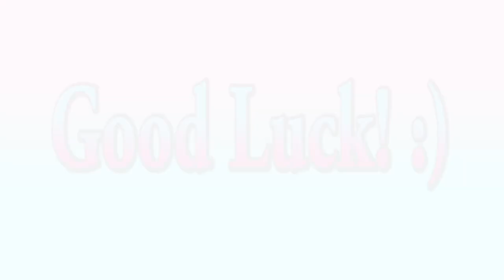👑 NEXT STEP ✅ 2 Objects New Basic Moves3️⃣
FLAIR STEP BY STEP - Flair school. Next Step - next level of flair education. 2 objects new basic moves. Part3

IMPORTANT:
I built this Flair Program to guide you from your first steps in flair till any professional level you want. That's why it's really important for you to learn all basic moves on Working Flair lessons (levels 1,2,3) and Exhibition Flair lessons (levels 1,2,3). And only then start "Next Step".
"Next Step" is next level of our flair education. On this level you have to learn more difficult bumps,  rolls, stalls,  more difficult basic moves,  and start to learn juggling. Use advices I give you in every lesson. Do not skip lessons. And believe in yourself!)